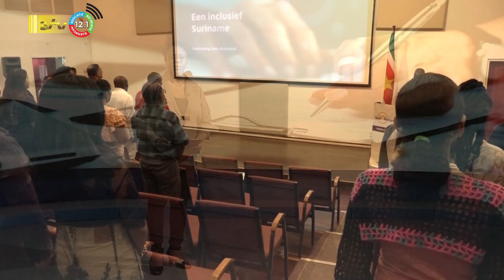29 07 2023 Afsluiting opstelwedstrijd: overheid moet jongeren extra stimuleren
De winnaars zijn:
no.1 het duo Nishani Hemradj enTiffany Koesni (een gezamenlijke inzending) - VOJ Salvatorschool
no.2 Shenaya Bhagwandin – VOJ Froweinschool
no.3 Darshani Ramautar – VOJ Copieweg